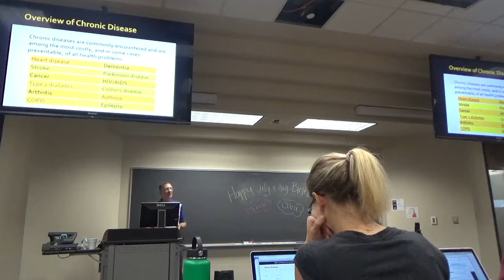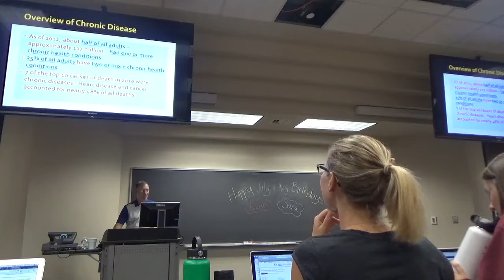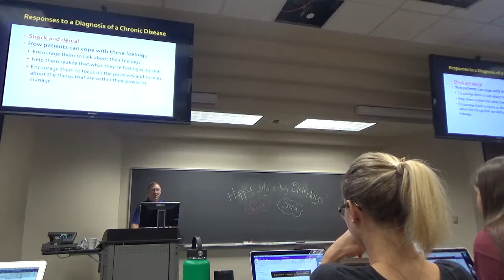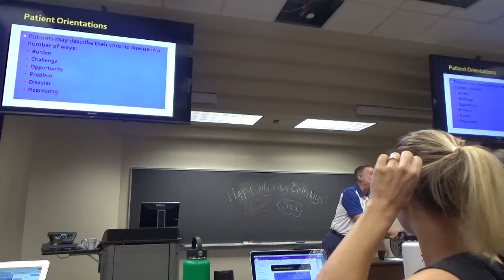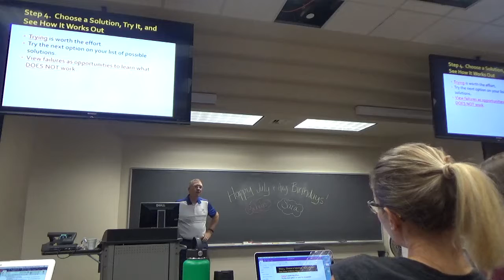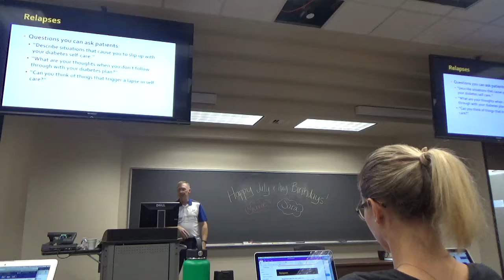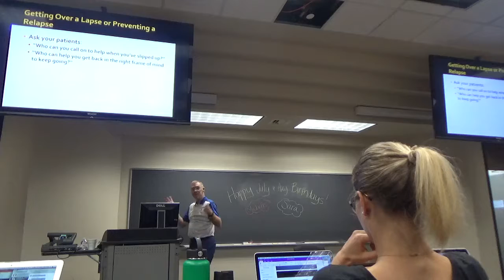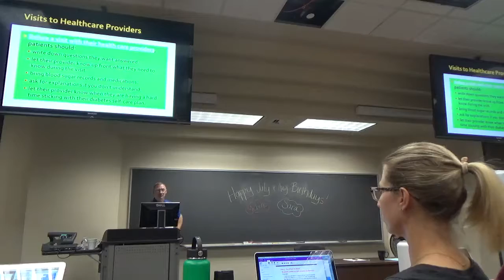Coping with Chronic Illness Pt 1